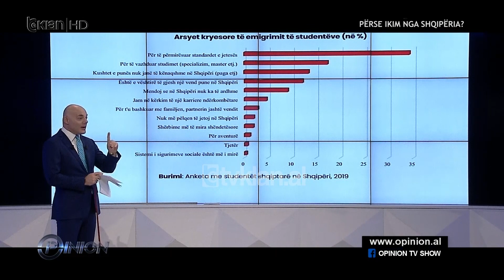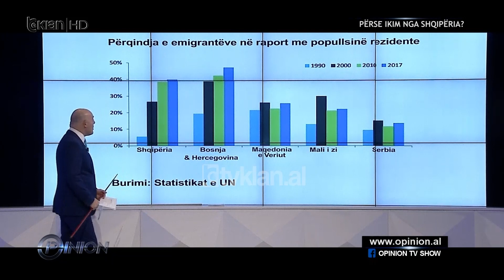Gjergj Bojaxhi tregon rastin konkret: Si behen konkurset e pabarabarta ne administrate